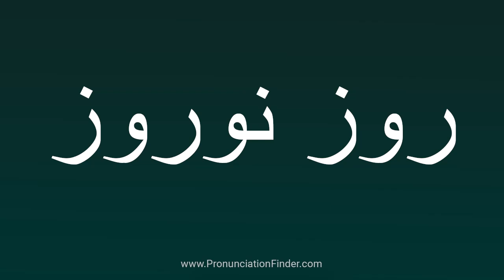How To Pronounce روز نوروز